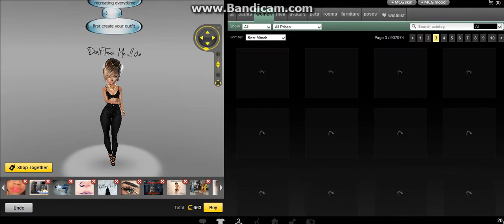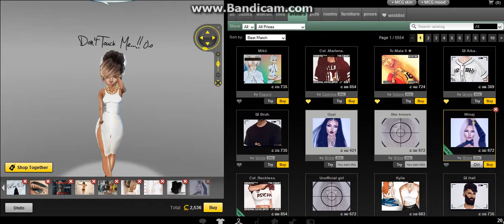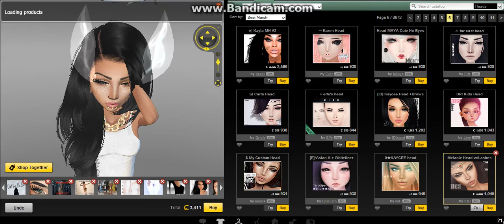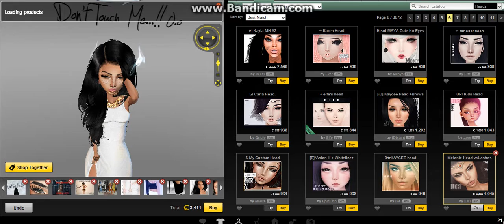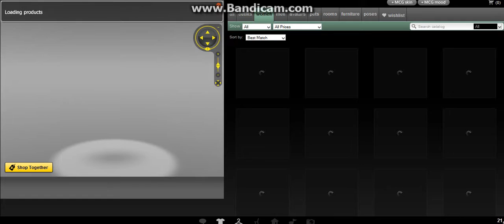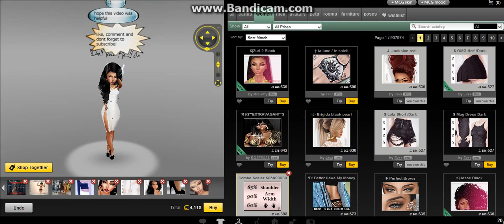How to save an outfit in shop to save time on IMVU!!